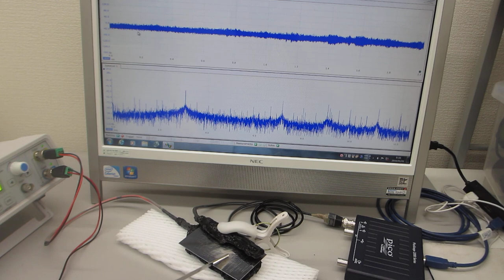超音波の伝搬制御実験（超音波の非線形解析データから、新しい超音波利用を導く）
各種部材・・・の組み合わせについて
複雑な音響特性（相互作用・・）を可能にします。

２台のファンクションジェネレータの利用技術